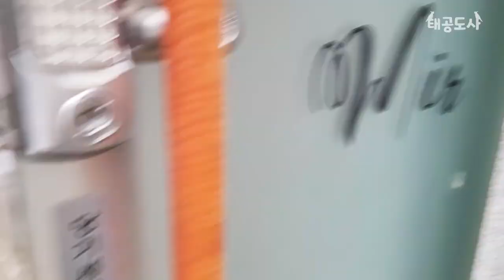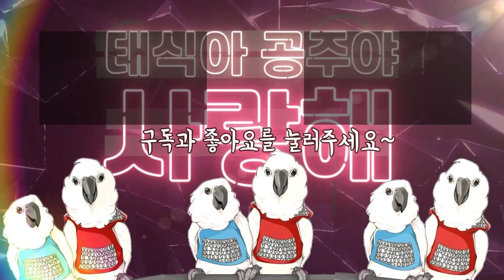앵무새 용품 알고싶어? 이 정도는 Flex해야지~!